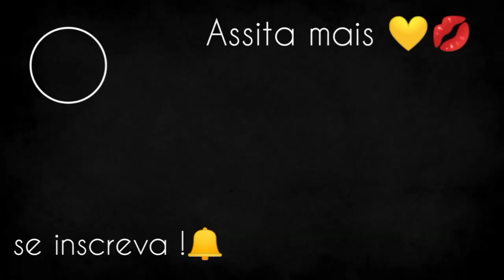FOGÃO À LENHA COM FORNO LATÃO, PERFEITO, NÓS MESMO FIZEMOS E ACERTAMOS EM TUDO - Vida na roça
ATENÇÃO!

nunca e demais repetir: esse conteúdo é fruto de minha experiência pessoal

💬COMENTE
🙏COMPARTILHE
💋BJUUU